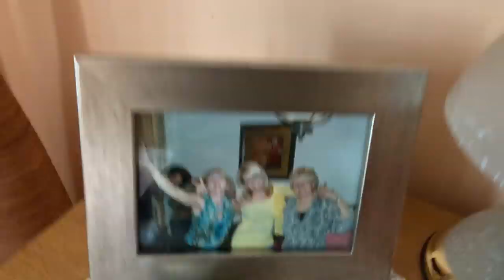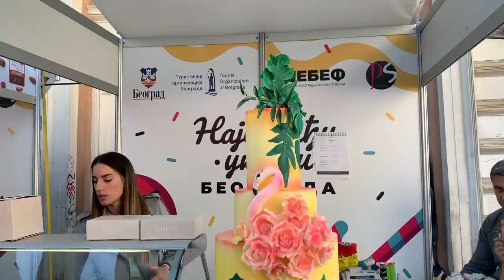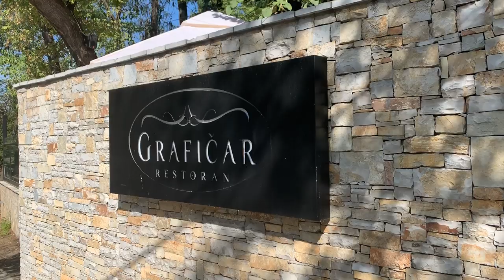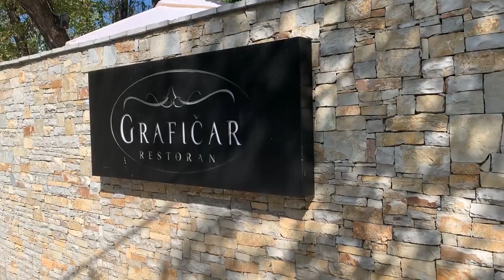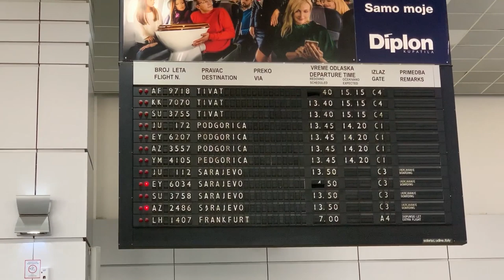48 HOURS IN BEAUTIFUL BELGRADE, SERBIA - FOOD, FUN, FAMILY - Jovie's Home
Today, I'm taking you to my hometown of Belgrade, Serbia!

My favorite products:

(EU Links)
Food waste bin
Food waste bin liners (compostable)
NomNom Kids Reusable Pouches
E-Cloth Kitchen Pack
Method All Purpose Spray

(USA Links)
Food waste bin

Thank you, as always, to Daan for his excellent editing help.

My name is Jovie and I am an American Expat Mama living in and LOVING The Netherlands. On Tuesdays On Tuesdays I make educational videos about aspects of Dutch life in English.  On Thursdays, I post a random video - anything and everything from cleaning and organizing to cooking and talking about mom-related issues.

My goal is to help people who are new to The Netherlands navigate different aspects of the Dutch system. I also enjoy sharing my love of The Netherlands with Dutch viewers and chatting with you in the comments about this great little country.

Won't you come on over, kick off your shoes and stay a while?